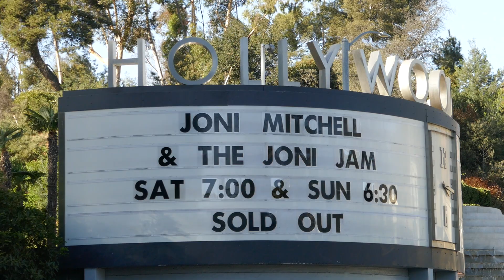Joni Mitchell & The Joni Jam Concerts Sold Out Marquees Brandi Carlile Hollywood Bowl LA CA 10-18-24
Joni Mitchell & The Joni Jam Concerts Sold Out Marquees Brandi Carlile Hollywood Bowl Los Angeles California USA October 18, 2024